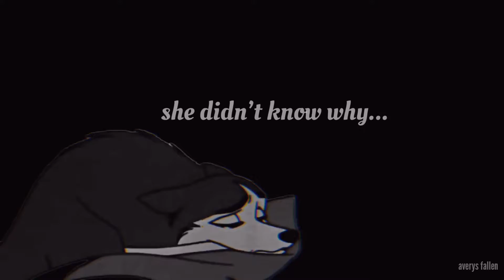losin’ control { animash }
this is from 7 months ago but I never posted it lol.

this is the first official animash I’ve made in 4 ish years🙃

but ah, I’m happy (kinda) with how this turned out, I’ve been editing in the “animash” style for as long as I’ve been making videos, but it’s definitely a lot different working with the “real thing” I suppose lol.

masks belong to wasted. 💗